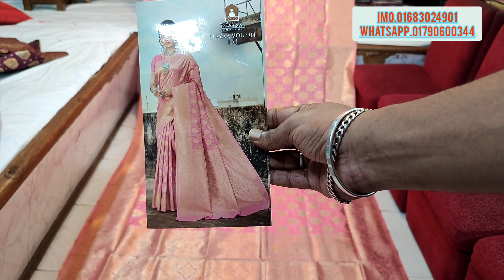dhamaka offer pure katan saree collection unlimited । কাতান শাড়ি। katan saree, 01790600344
mouchak market
malobika saree